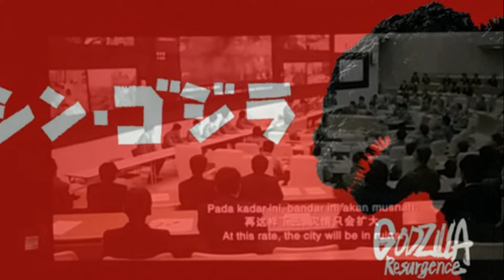Persecution Of The Masses (FL Studio)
This is my final cover to my favorite song Persecution of the Masses aka the theme from Shin Gojira. It is such a great song, I couldn't recreate it to its fullest, as time goes on I'll start doing more covers weather piano or Fl is up to me later down the road but, I will do more covers for more Shin Gojira music as well as Kaiju themes in general.
All rights to Toho studios.